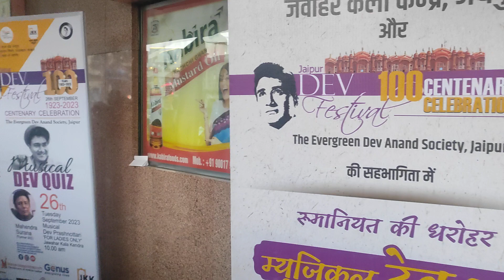(26.09.2023) | Quiz on Mr. Dev Anand | Dev Anand Birth Centenary